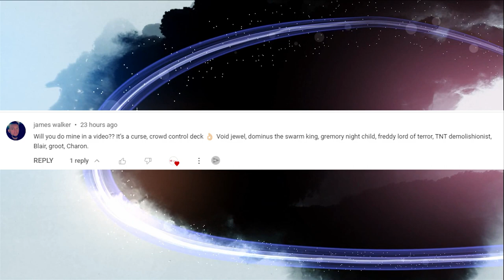NDLGamer Try to use My Subscriber's Squad in Mighty Party: James walker